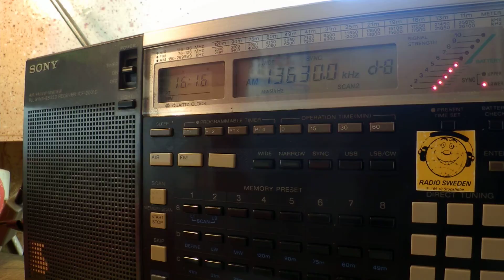12 05 2015 VOA in Kinyarwanda to Burundi 1615 on 13630 BOT, music on 15460,17530 SAO